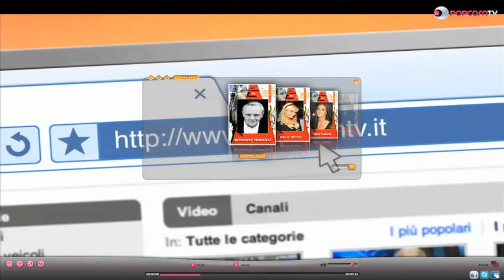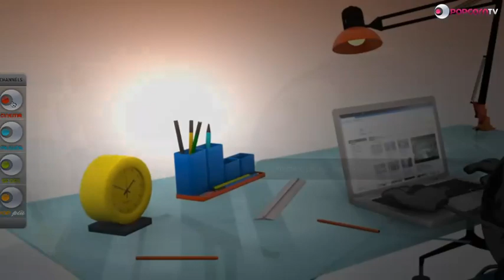PopCorn TV - Autopromo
Film, serie tv, manga, anime, musica e sport GRATIS su La 1° web tv FULL SCREEN, GRATUITA E LEGALE !